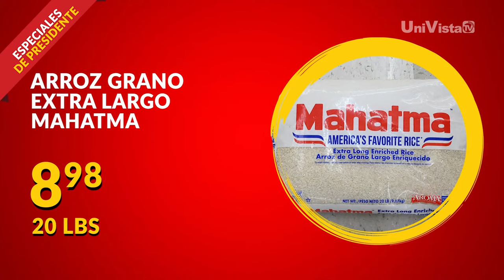¿Robeisy Ramírez y ahora qué? El Tren de Cuba en Univista TV I Al Duro con El Vikingo I UniVista TV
¿Robeisy Ramírez y ahora qué? El Tren de Cuba en Univista TV.
Estamos de lujo en Univista TV con la visita de Robeisy Ramírez a Al Duro con El Vikingo para hablar de su carrera, lo que viene, su voz siempre con Cuba y la rivalidad con el Divino mexicano.